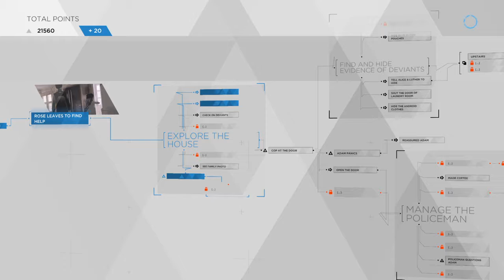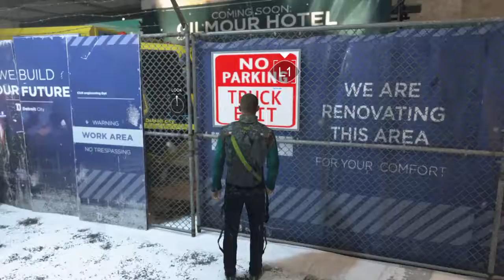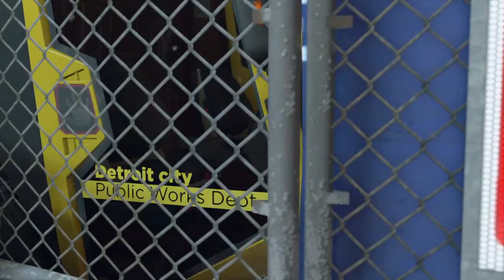Detroit: Become Human Part 8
Today im playing Detroit: Become human and this is Part 8!